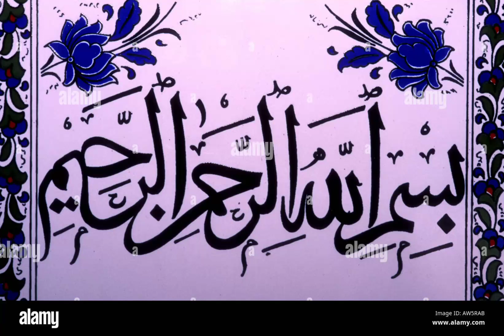Nahjul balagha urdu pdf/לא ביקשתי לבוא לעולם/پاتی شه باران دی ناول/islamic islamicvideo aman tv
Ambiya Karam Ke Waqiat!!islamic video allah/vice @muntazirmadikhan
اسلامی واقعات اور فرفرمان امبیاءکے ہمارےچینل کو سبسکریب کریں۔
نہج البلاغہ/حکم ومواعظ/حکمت25/بات چھپ نہیں سکتی.
islamic video.
islamic status.
islamic motivation video.
islamic shorts.
islamic official.
islamic videos youtube.
islamic video status.
islamic videos clips.
islamic video category.
islamic video for tiktok.
islamic videos for youtube shorts.
islamic videos HD.
islamic video officil.
Hazrat ali ke aqwal in urdu.
aman tv,